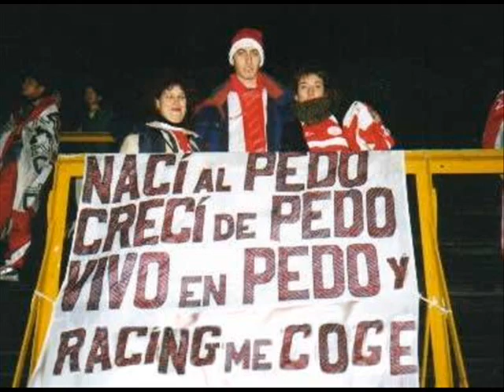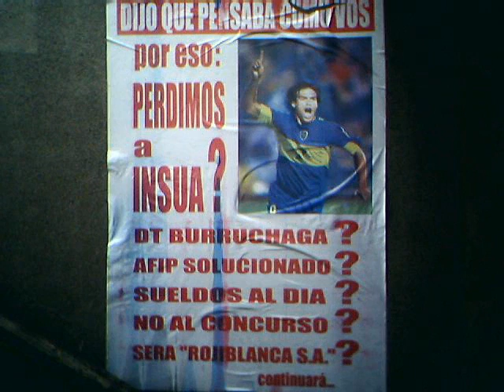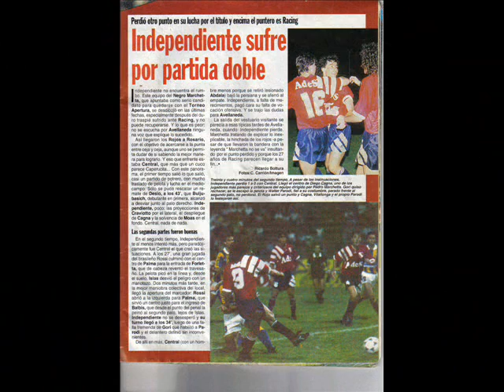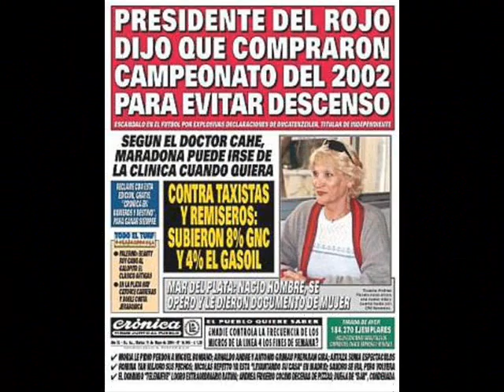AMARGURA ARGENTINA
Presentacion de diapositivas... para ke vean la amargura del ro$a...